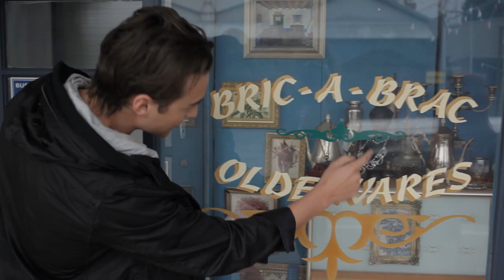THANK YOU! PLUS Bonus interviews with Taylor Glockner & Harley Bonner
✉ Louna Maroun
Upper Ferntree Gully VIC 3156
Australia